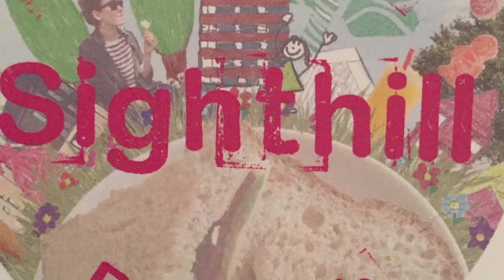The Big Lunch 2016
The Big Lunch 2016 - Sunday 12 June 2016. Feeding community spirit by holding a simple lunch and inviting your neighbours.